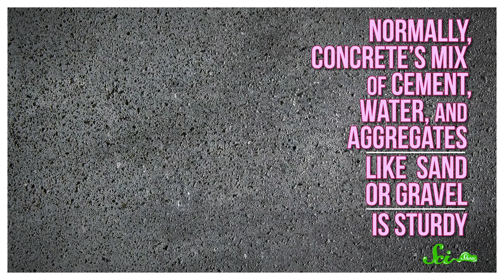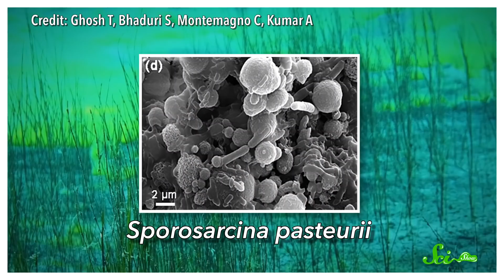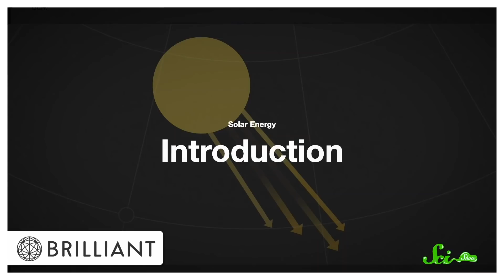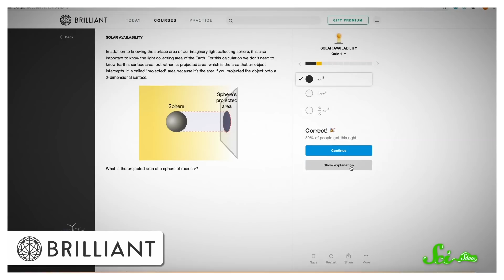The Secret to Super Strong Concrete Is... Bacteria?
Engineers would love it if concrete bridges and skyscrapers didn't require so much maintenance, and they might have found the perfect solution using bacteria.